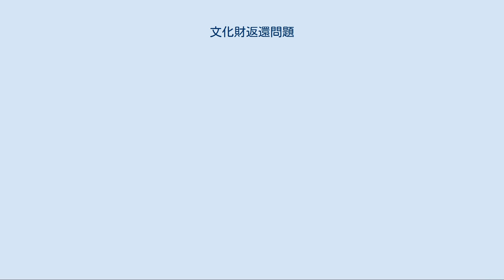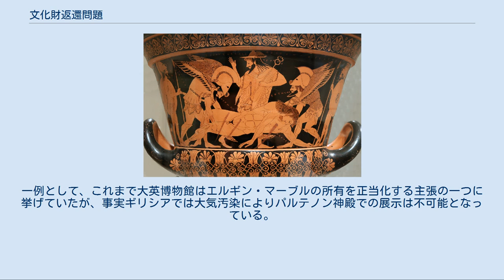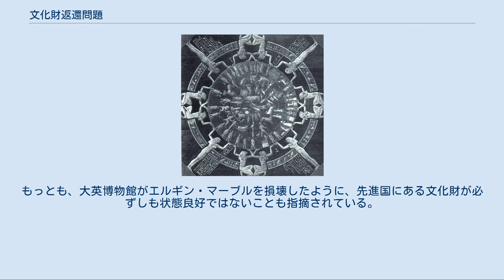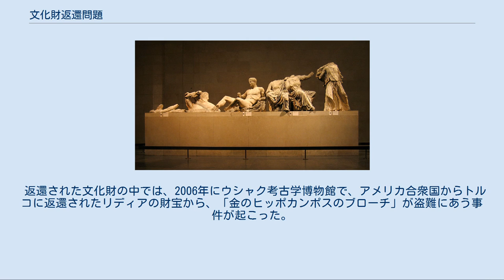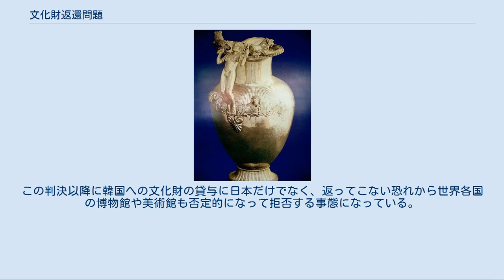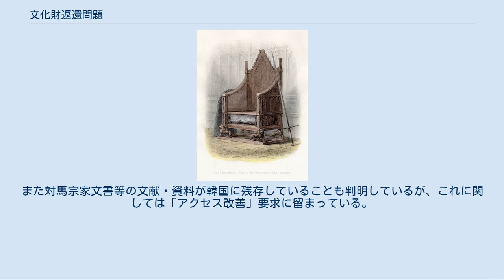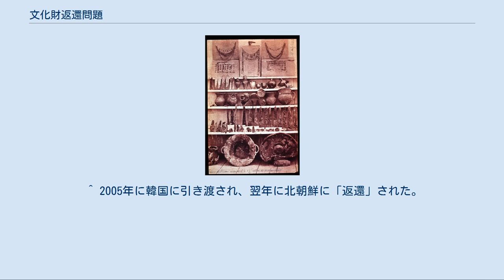文化財返還問題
エジプトが返還を求めるロゼッタ・ストーン（大英博物館） 文化財返還問題（ぶんかざいへんかんもんだい）とは、合法売買や窃盗など合法的又は違法な手段によって外国に渡った文化財を、その原産国・所有権を持つ国が返還要求することに関わる、あるいは、譲渡を要求することに関わる問題である。
 主に、違法な略奪・盗掘や、植民地支配・戦争下での国家による違法な持ち出しが対象になるが、売買など合法的に収集された文化財の返還を求めている場合もある。
フランスは合法的に収集された文化財に対する韓国の返還要求は拒否している。
 エルギン・マーブルのように「略奪」されたと考えられているものだけでなく、ロゼッタ・ストーンなど合法的に売買されている文化財への返還要求は、それらは国家ばかりでなくそれを所蔵する博物館にとっても目玉となる展示品となるため、文化財返還要は困難で期限付き貸与で所有権までは引き渡さないで「レンタル」する場合がある。
 1970年11月に採決され、1972年4月に発効した文化財不法輸出入等禁止条約（文化財の不法な輸入、輸出及び所有権移転を禁止し及び防止する手段に関する条約、ユネスコ条約）は、文化財の不法な搬出を禁ずる国際的条約であり、1970年以降に他の締約国で盗まれた文化財の輸入の禁止、返還・回復、文化財の輸出規制などを定めている。
条約以前に取得された文化財は返還義務の対象外となっている。
2002年11月時点でオーストラリア、カナダ、中国、エジプト、フランス、ギリシャ、インド、イタリア、韓国、ベルギー、ポルトガル、スペイン、ロシア、トルコ、アメリカ、イギリスなど計96ヵ国が加盟している。
2002年12月9日、日本も加盟した。
 貴重な文化財が一国に集められることで学術的な研究が進みやすいといった点や、原産国が文化財の保護や管理に熱心でない場合もあり、現所有者側が散逸や劣化を防いでいたという点から一定の評価をする意見もある。
一例として、これまで大英博物館はエルギン・マーブルの所有を正当化する主張の一つに挙げていたが、事実ギリシアでは大気汚染によりパルテノン神殿での展示は不可能となっている。
 また、所蔵する博物館側が自らを「普遍的美術館」として位置づけ、その正当性を訴えた「普遍的美術館の価値とその重要性についての宣言」はその一例である。
ルーヴル美術館やメトロポリタン美術館などが団結して「過去の行為は現在と異なる価値観と文脈で判断すべき」「特定の国家ではなく、普遍的にあらゆる人々へ奉仕する義務」を強調する声明であった。
2002年、大英博物館を除く欧米の主要な18館が参加した。
 『返還』という語は、所有側に合法性のある文化財について引き渡すことに用いることは避けられ、譲渡や引き渡しとされる。
この点で、日本側が「引き渡し」として譲渡したのに韓国側が違法に取得された文化財に用いる「返還」だと意図的に誤訳して公式発表した場合のように両国間で齟齬が生じる場合もある。
フランスのように所有権についての争いを回避として、図書内容のコピー・デジタル化後に５年ごとに更新する貸与という形式にするやり方もある。
 所有権を争われる可能性のある品が国外で展示された場合、差し押さえや訴訟の対象となることがある。
この種の問題を回避するため、訴訟や差押え等の対象から除外する法整備を求められることがあり、日本では海外の美術品等の我が国における公開の促進に関する法律（海外美術品公開促進法）が2011年に制定されている。
 返還要求国の文化財管理能力が疑問視されることもある。
現地に残された文化財が破壊・汚損・盗難・散逸などされ、先進国が奪ったもののみが良好な保存状態で現存するというケースがしばしば見られる。
もっとも、大英博物館がエルギン・マーブルを損壊したように、先進国にある文化財が必ずしも状態良好ではないことも指摘されている。
 この問題に対してペルーは、2011年にエール大学から譲渡されたマチュ・ピチュの文化財を収蔵するため、クスコに新たにカサ・コンチャ博物館（Museo de la Casa Concha）を建造している。
この他エジプトはギーザに博物館（en:Grand Egyptian Museum）を建造するなど、受け入れ体制の整備は各国で行われている。
 返還された文化財の中では、2006年にウシャク考古学博物館で、アメリカ合衆国からトルコに返還されたリディアの財宝から、「金のヒッポカンポスのブローチ」が盗難にあう事件が起こった...